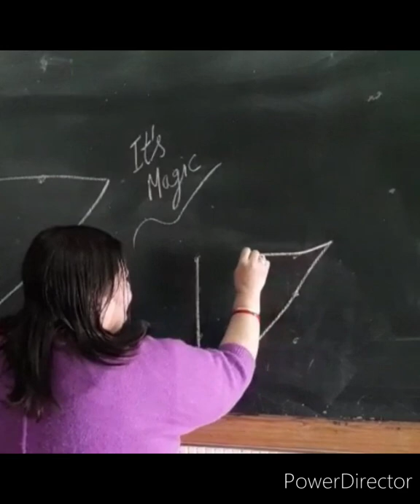Come, let's play with dots ✌😊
Dot game will rock you.